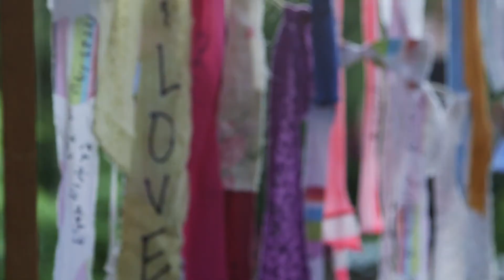A Magical Kid's Festival in the Heart of Northwest Arkansas | Firefly Fling in Springdale, AR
Giant bubbles fill the air, fairies dance around, and the Botanical Gardens of the Ozarks radiates joy as MC NBDY leads the nearly 4,000 attendees - many of them children - in pursuing their imagination and joy!

A celebration of youth, the Firefly Fling is an exciting night sure to bring a smile to EVERYONE's face!

Learn more in this segment of Northwest Arkansas ALIVE!

Northwest Arkansas is continually ranked as one of the best places to live in the country, and Northwest Arkansas ALIVE is your definitive guide to the very best that it has to offer. Northwest Arkansas will take you to the social scene of the South – from exclusive events to luxurious homes, you’ll get a chance to see it all.

Produced by:
Intercut Productions